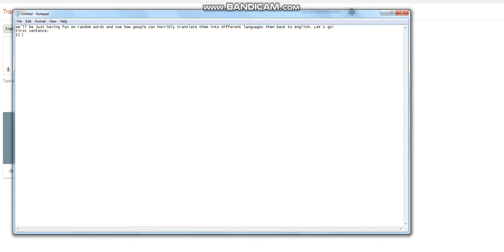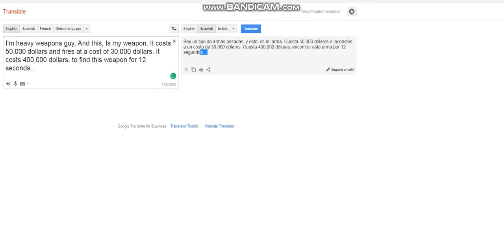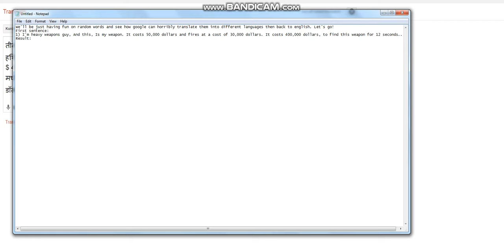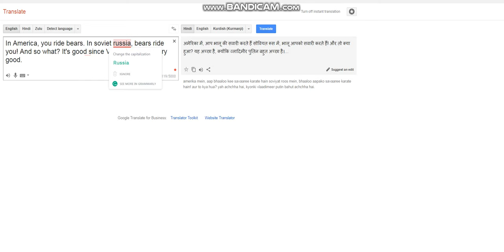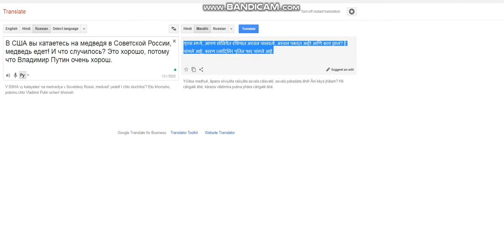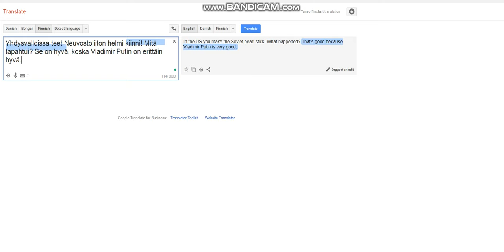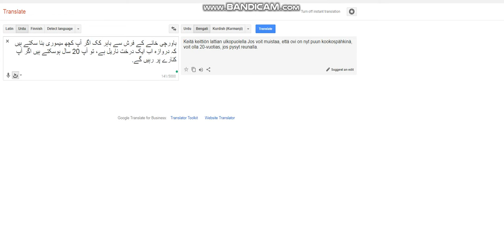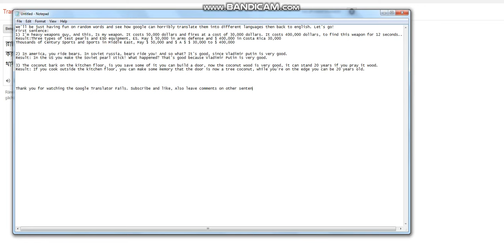Google Translate Fails!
Let's just see... This crap.